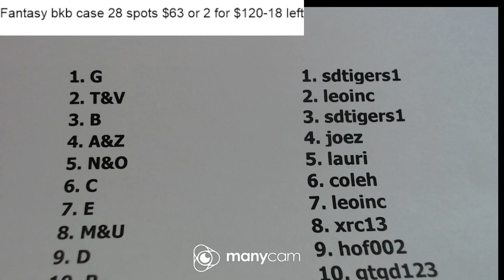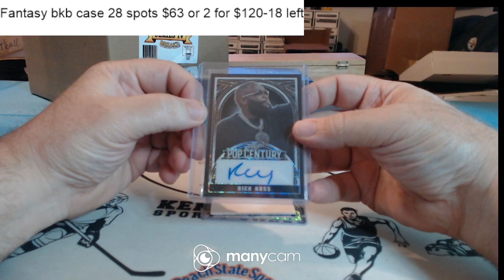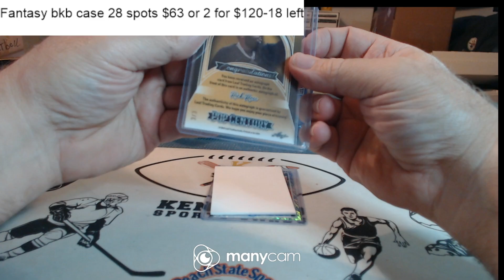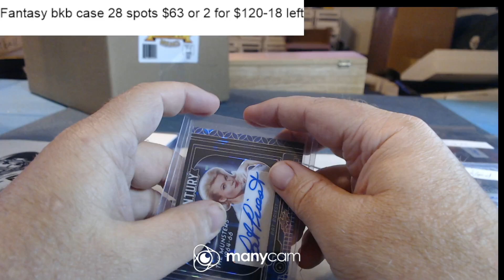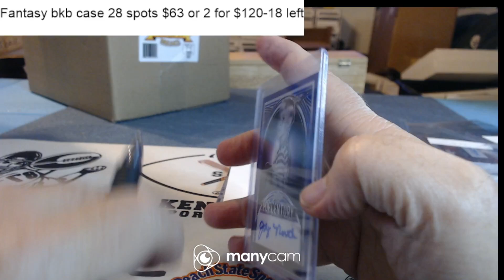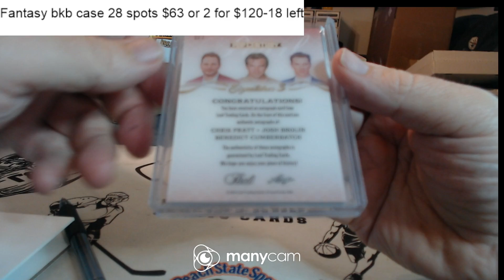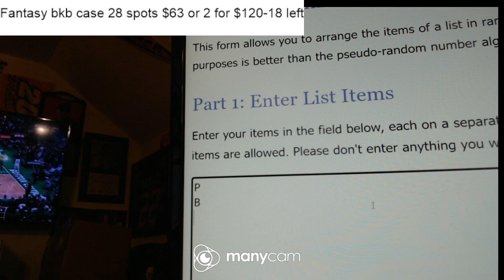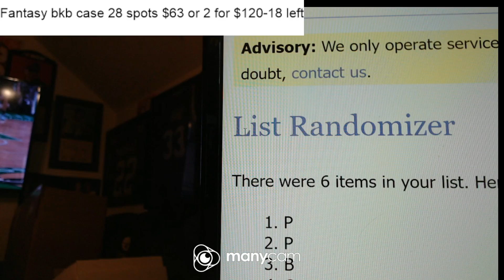2024 leaf pop century 3 box 6-6-24